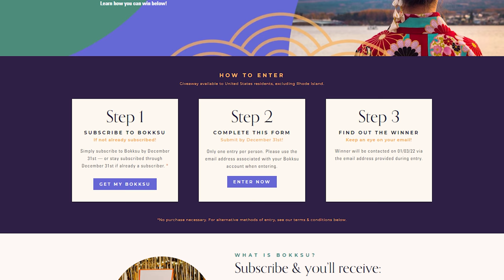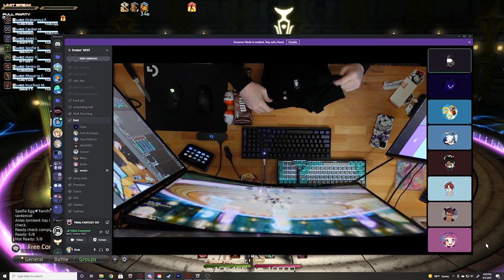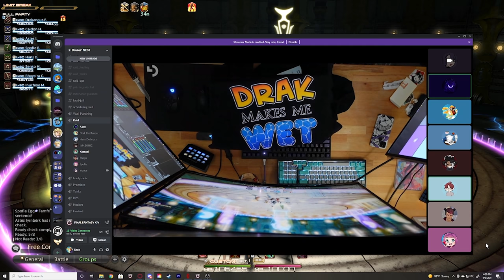NEST vs TEA (Again) - We put it on a shirt!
We prog TEA and Woops gets a package.
Don’t miss out on this unique opportunity available for anyone who subscribes until December 31st! Please disregard the error in the video as it was a typo from the brand.